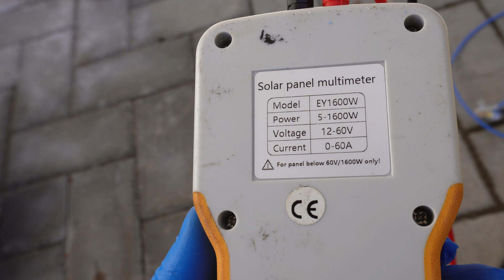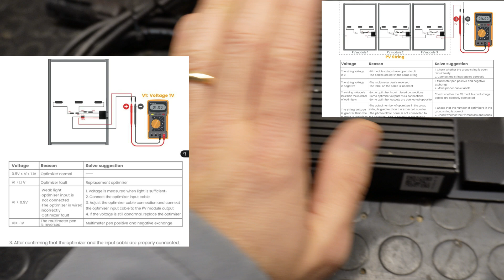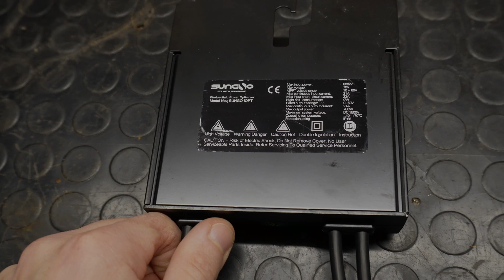OTTIMIZZIAMO! SUNGOO faidate solarenergy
La mia attrezzatura:

Crimpatrice: puntalini
Adattatore usb/ scheda SD

UN PO DI COMPONENTI TESTATI E AFFIDABILI:

Magneto ABB
Scaricatori DC
Scaricatori AC
Portafusibili DC
Portafusibili AC:
Magnetotermici DC

Per me siete degli Amici e come tali va condiviso TUTTO!

Chiave Dinamometrica 👇

Ognuno ha il suo stile, io sono così

Cerco di migliorarmi giorno dopo giorno, con qualità, varietà e costanza.